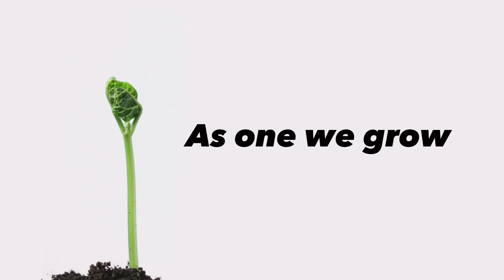New York City Trip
3 girlfriends enjoying food and drink in the big apple.